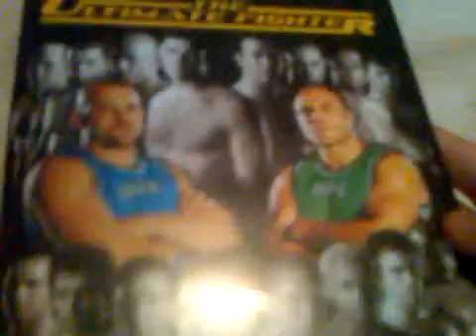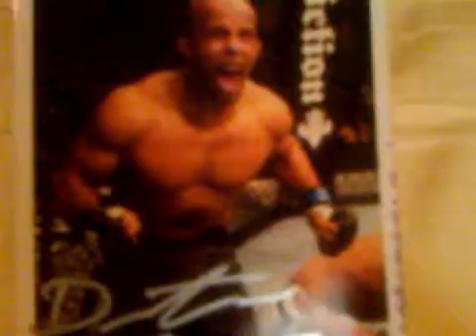2 MMA TTMs on Christmas Eve + Merry Christmas 12-24-11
Hope everyone has a nice Christmas.